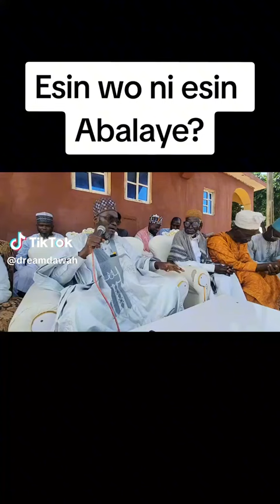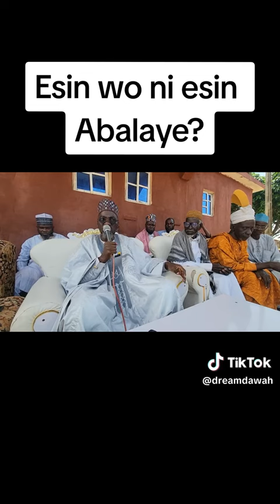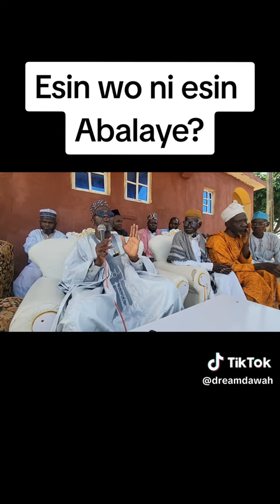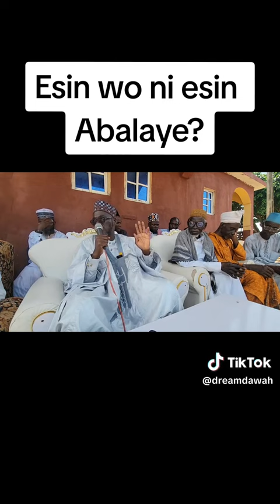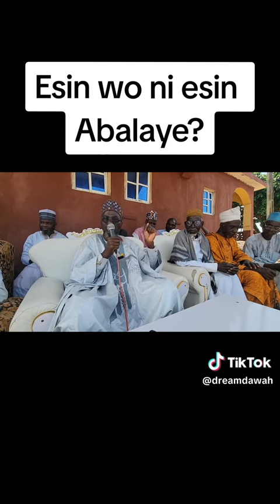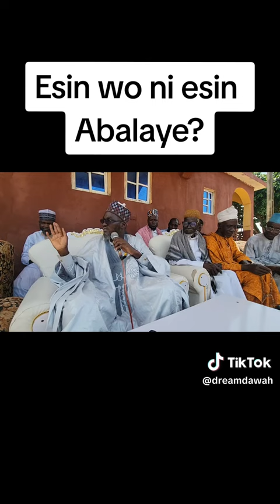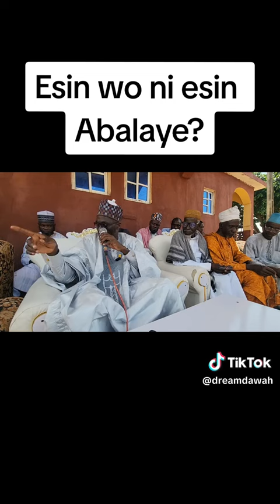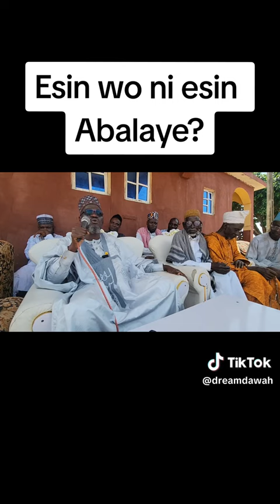ESIN WO NI ESIN ABALAYE | PROF ALARO